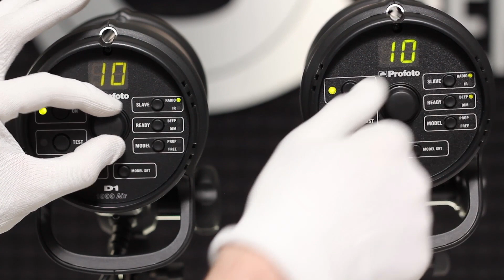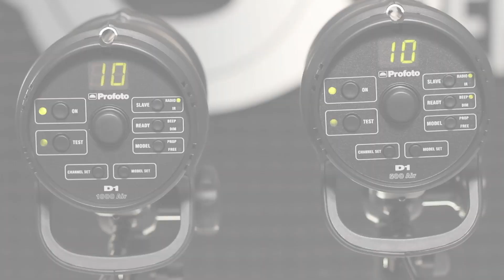Profoto D1 500 & D1 1000 Air: сравнение моноблоков.